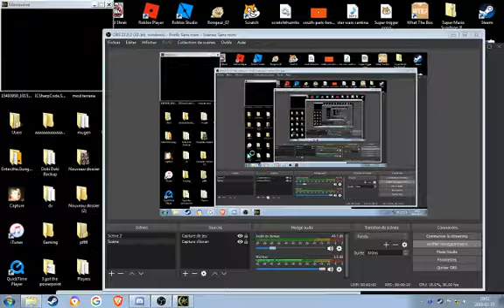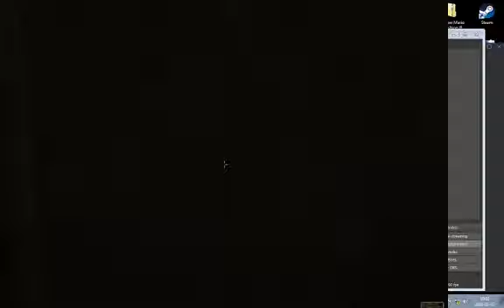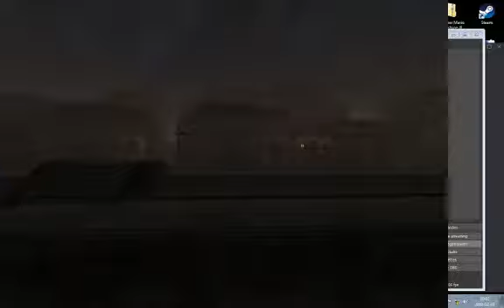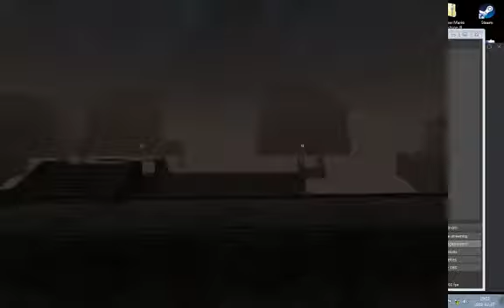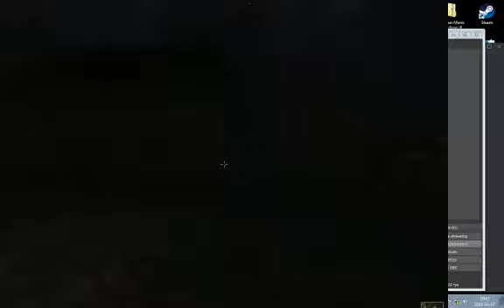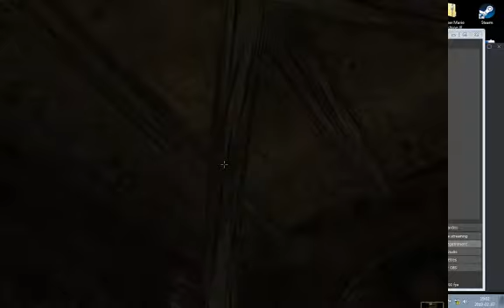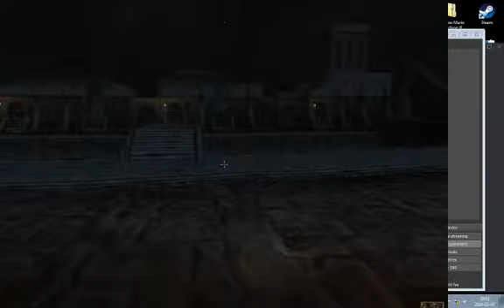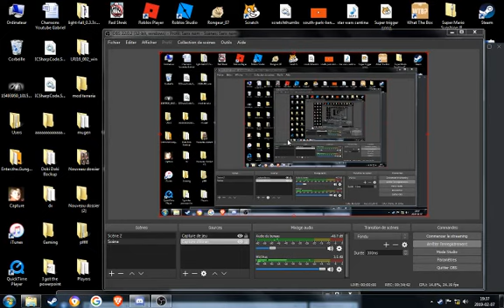Morrowind épisode 2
Épisode 2 de ma serie sur morrowind